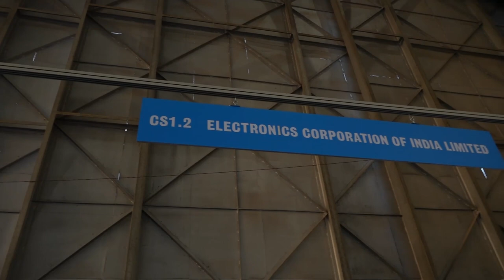ECIL's Strategic Electronics Products at AeroIndia2023 - IMR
ECIL displayed
- Strategic electronics products
- Online Flight Planning Suite
- Command & Control, Intelligence
- Radio Frequency Seeker
- Antenna Systems
- Cockpit Voice Recorder
- Shipborne Terminals
- Deep Space Network
- 18m Deep Space Antenna
- RPA Activator

Music Artist: half.cool | Track: Peachy
YouTube No Copyright Library